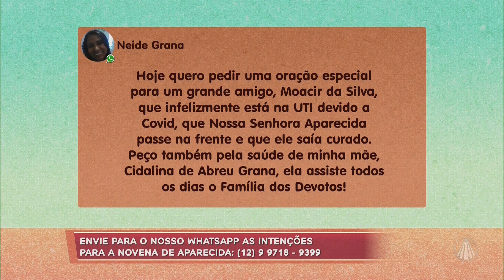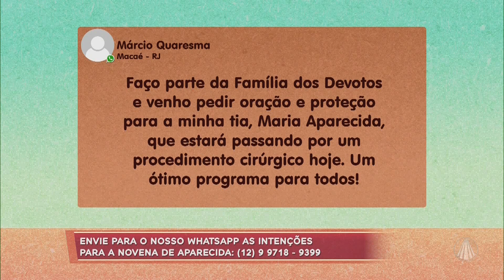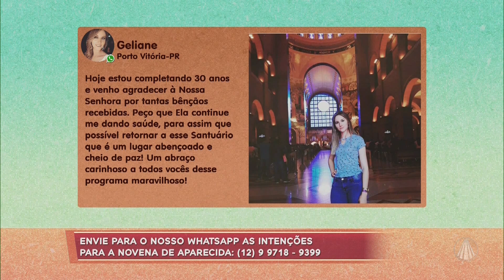Novena de Aparecida: Salmo 124, 6-8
No programa Família Dos Devotos, você reza na companhia de Jéssica Fernandes, Bianca Láua, Pe. Henrique e Júnior Campos. Confira!

Queremos rezar por você! Quais as suas intenções de oração? Deixe nos comentários.

Ligue: 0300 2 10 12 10